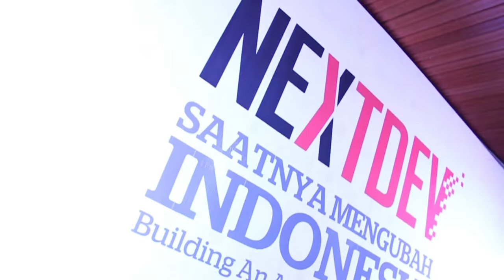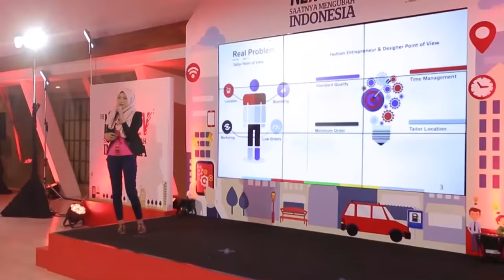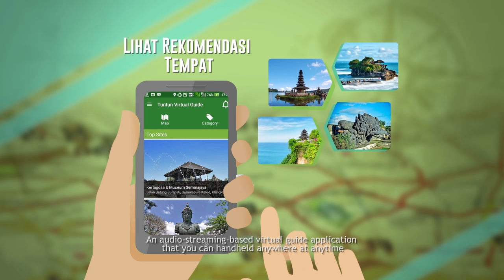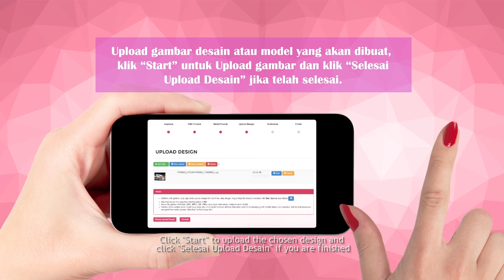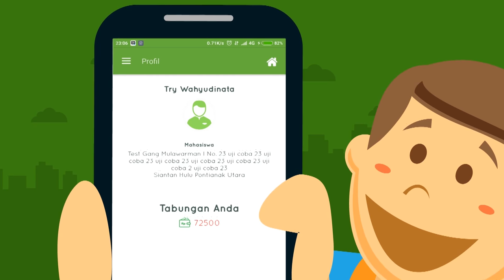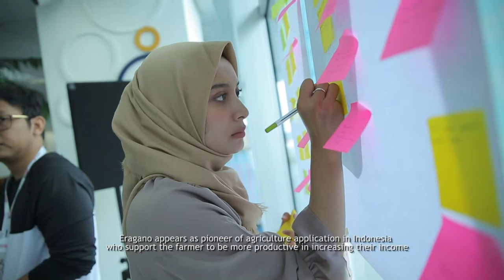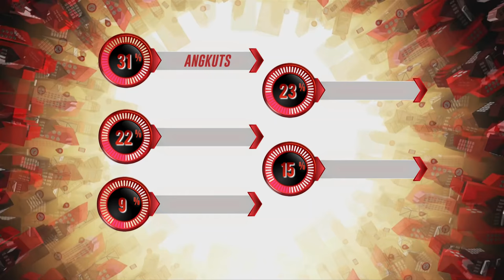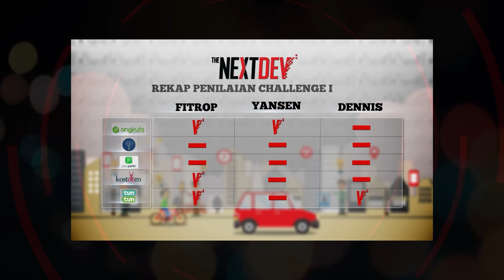The NextDev 2016 - GRAND FINAL